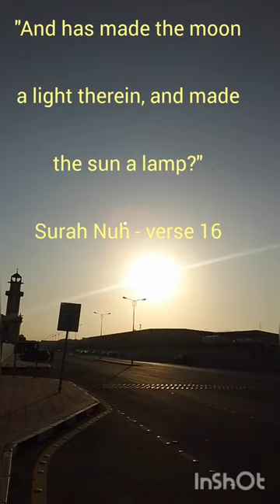Allah Ta'ala Made The Sun A Lamp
Allah The Almighty, in the Noble Quran, in Surah Nuh, verse number 16 says:

“And has made the moon a light therein, and made the sun a lamp?”

According to the commentary on this verse by Ibn Kathir

Allah has created the seven heavens in levels and has made the moon a light therein, and made the sun a lamp.

Meaning, He made a distinction between the sun and moon in reference to their lighting. He made each one of them in a set manner with a distinct quality so that the night and day may be known. The night and day are known by the rising and setting of the sun. He also determined fixed stations and positions for the moon, and He made its light vary so that sometimes it increases until it reaches a maximum, then it begins to decrease until it is completely veiled. This shows the passing of months and years.